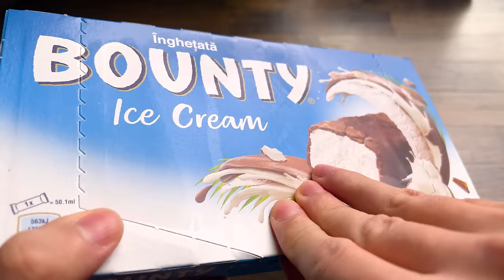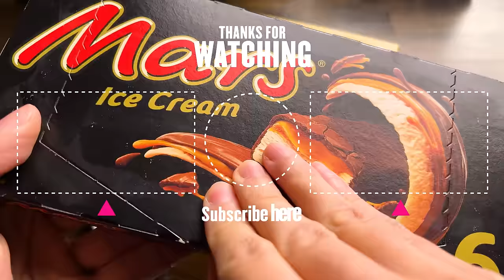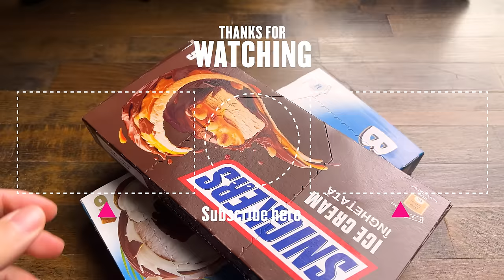ASMR CANDY ICE CREAM BARS (SNICKERS, MARS, BOUNTY, TWIX) CHOCOLATE PARTY 리얼사운드 먹방 Eating Sounds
McBang ASMR eating a lot of chocolate candy ice cream bars, no talking, extreme crunchy eating sounds! Satisfying dessert mukbang with Snickers, Mars, Bounty & Twix chocolate ice cream bars 매그넘 초콜릿 아이스크림 파티 디저트 먹방 チョコレート アイスクリーム デザート 咀嚼音 Cokelat Es krim 朱古力 冰淇淋 Sô cô la Kem ช็อคโกแลต ไอศครีม

This is an ASMR CANDY ICE CREAM PARTY! Most ice cream eaten! Now, this is an ice cream challenge! Good thing i am an ice cream lover :) Get ready for snapping eating sounds from the most popular chocolate candy bars in ice cream form!

SNICKERS Ice Cream Bar
Absolutely delicious. I love these even more than the original chocolate bar. Gooey caramel, plenty of nuts and delicious chocolate coated. Yum!

MARS Ice Cream Bar:
Not as much sweet like the normal chocolate bar but still soft inside and nice crunchy chocolate outside.

BOUNTY Ice Cream Bar
I have always loved the original Bounty Bars and I love these Ice Cream bars even more! Creamy coconut and rich chocolate! Heavenly!

TWIX Ice Cream Bar
Made with rich, creamy vanilla ice cream layered with smooth caramel and crunchy cookie to give you just the right combination of chocolate, ice cream and crunchy deliciousness.

아이스크림 리얼사운드 먹방 ♡
오늘은 아그작 깨지는 소리가 정말 좋은

* Experience ASMR tingles that triggers positive feelings, relief stress, relaxation and focus. *